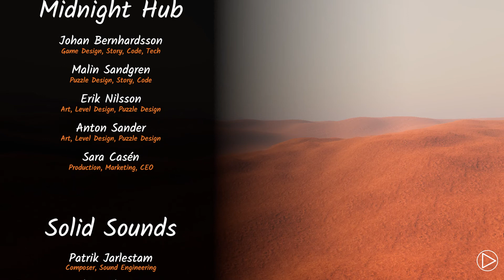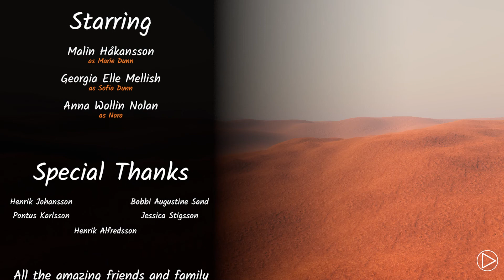Lake Ridden - Chapter 12 The Dream & Ending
no commentary Walkthrough Gameplay Playthrough Review
Lake Ridden is a story-driven, first-person puzzle game! A thrilling supernatural adventure where you unravel a mysterious past, trying to find your sister. Luckily, you are not alone...